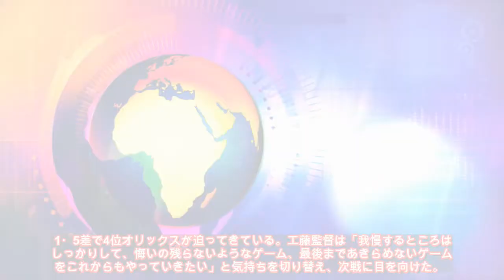ソフトバンクが楽天に今季初黒星、二保続投裏目「ぼくの責任」工藤監督（日刊スポーツ） - Yahoo!ニュース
‹ソフトバンク4－7楽天›◇3日◇ペイペイドーム ソフトバンクは逆転負けで、ここまで3勝2分けで負けなしだった楽天に今季初黒星を喫した。2年ぶりだった9連戦は2勝5敗となり、2試合を残して負け越しが決まった。工藤公康監督（57）は「まあ、常に勝ち越していくのが理想ですけどね。うま